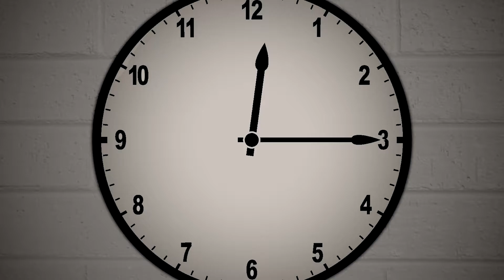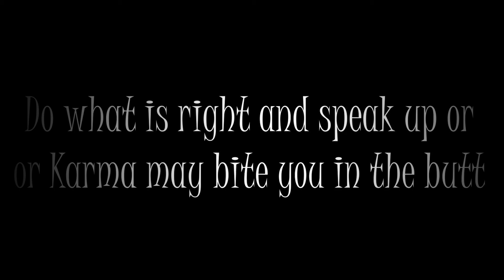Karma - Bullying Film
I like to apologize for the beginning clips. I didn't have time to redo those clips so I had to use what I had.

The comment doesn't need to be that you like it, just give constructive criticism.